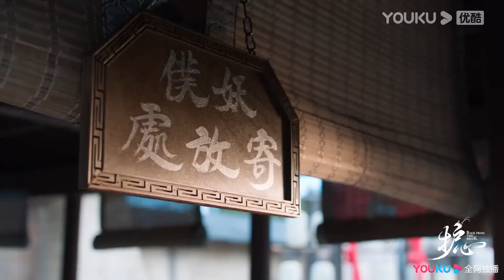雁回重生加入妖族向素影復仇！ 但是遭到天曜的封锁。 雁回傷心欲絕【护心 Back From The Brink】